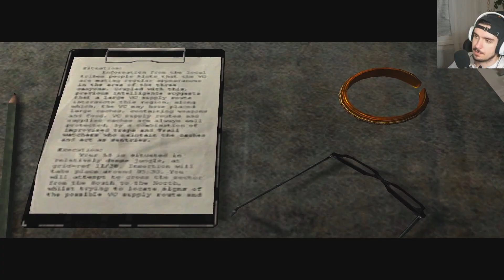Odplata za výpalníctvo 😣 VIETCONG E14.2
No zapálil som dedinu, tak mi to vrátili xd